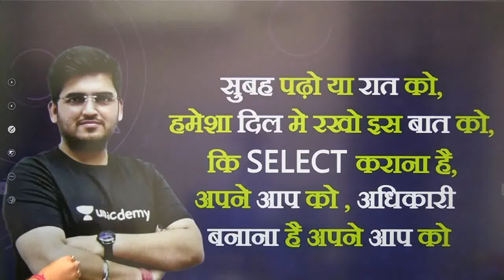अधिकारी बनो, Motivation by Deepak Sir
✿ Morning Shows:
05:00 AM - Current Affairs Quiz Show by Bhunesh Sir
06:00 AM - Current Affairs & Static GK by Shipra Ma'am
06:30 AM - One Word Substitution & Idioms by Harsh Sir
07:00 AM - The Hindu Editorial by Sandeep Kesarwani Sir
08:00 AM - Current Affairs Show by Bhunesh Sir
08:40 AM - Vocabulary Show by Harsh Sir

✿ ब्रह्मास्त्र Batch for RRB Group D/CBT 2:
08:00 AM - Biology by Shipra Ma’am
09:00 AM - General Awareness by Bhunesh Sir
09:30 AM - Physics by Neeraj Sir
10:15 AM - Reasoning by Deepak Sir
11:00 AM - Maths by Sahil Sir

✿ Let's Crack RRB Group D 2019-20:
12:00 PM - General Science by Amrita Ma'am
12:30 PM - Maths by Sahil Sir
01:00 PM - Reasoning by Hitesh Sir
01:30 PM - General Awareness by Rohit  Sir

✿ Sankalp 3000+ Selection Batch for SSC CGL 2020-21:
02:00 PM - English by Sandeep Kesarwani Sir
03:00 PM - Maths by Rajesh Nehra sir
04:00 PM - Reasoning by Deepak Sir
05:00 PM - GK By Rohit Kumar

✿ SSC GD 2021:
06:00 PM - Reasoning by Deepak Sir
07:00 PM - GA by Aman Sir
08:00 PM - Maths By Dhasu Sir
09:00 PM - English by Harsh Sir

✿ SSC Special:
09:30 PM- Reasoning By Ritika Tomar
10:00 PM - Reasoning by Akash Chaturvedi
11:00 PM- Reasoning by Hitesh Mishra
11:00 PM - GK/GS by Alok Bajpai Sir

✿ SSC JE/UPPCL JE 2020-21 (Technical) Crash Course:
02:00 PM - Electrical Engg. by Ashish Sir
10:00 PM - Civil Engg. by Sandeep Jyani Sir

1. One Subscription, Unlimited Access
2. Learn from your favorite teacher
3. Real-time interaction with the teacher
4. You can ask doubts in a live class
5. Limited students
6. Download the videos & watch offline